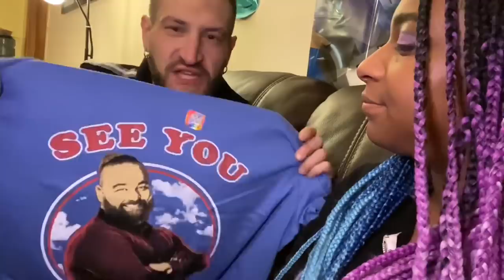Retail therapy WWE online shop unboxing vlog